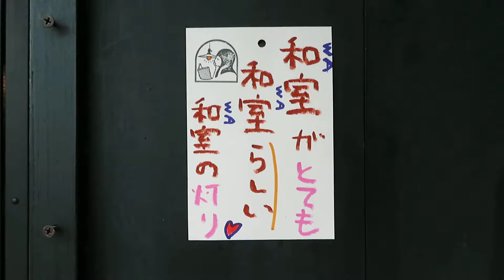でんとうのある和室 ～なつかしい我が家のあかり～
●01072101

材質:乳白ガラス・木枠のかざり
時代:昭和初期
たてよこ:11.9(ガラス)*21.2cm
コード:52.5cmLED電球使用可能
6畳におすすめいたします

〒606-8334
京都市左京区岡崎南御所町22-11

Tachibana-shoukai
Kyoto Japan